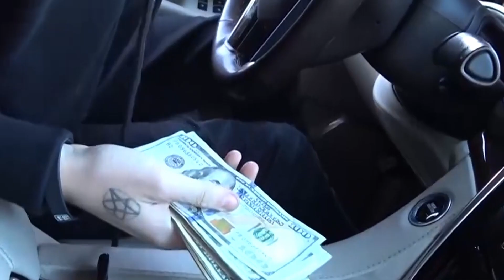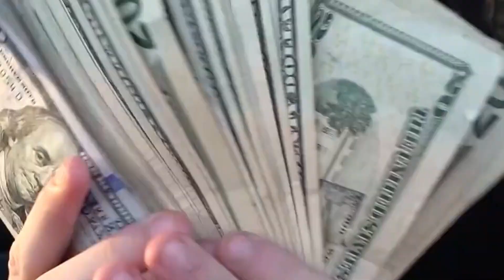Nettspend Is The New-Gen Eminem...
Just another video showing talent that goes unnoticed.

-Tryna get right GANANANNG so...DO AS INSTRUCTED BELOW!